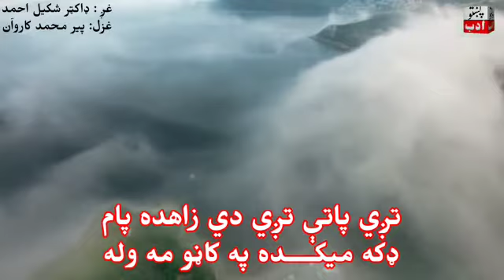429 Pir M Karwan Pashto poem